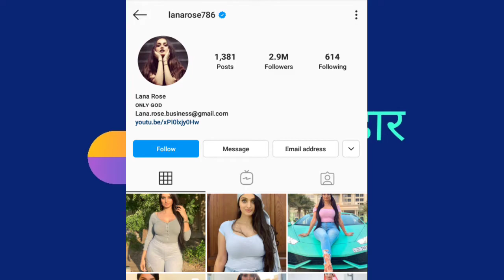दुबई की सबसे अमीर लड़की के शौक जानकर चौंक जाएंगे आप/ Lana Rose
हेलो दोस्तों आज हम दुबई की सबसे अमीर लड़की के शौक के बारे में बात करेंगे